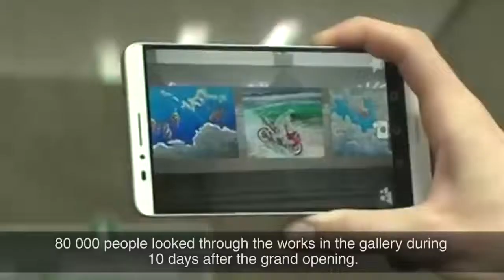MTS_3G under the ground